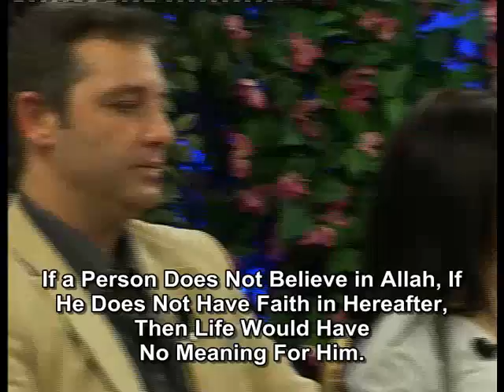If a person does not believe in Allah, if he does not have faith in Hereafter, then life would have no meaning for him